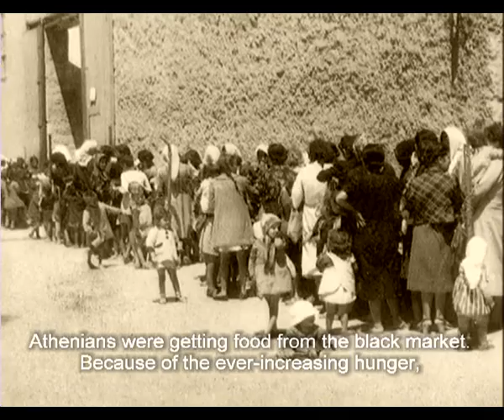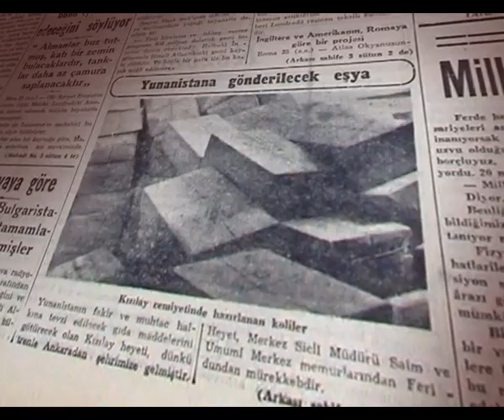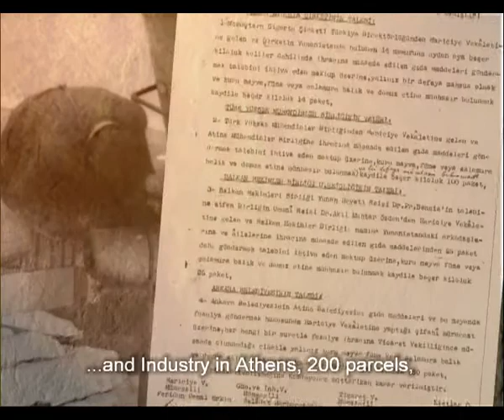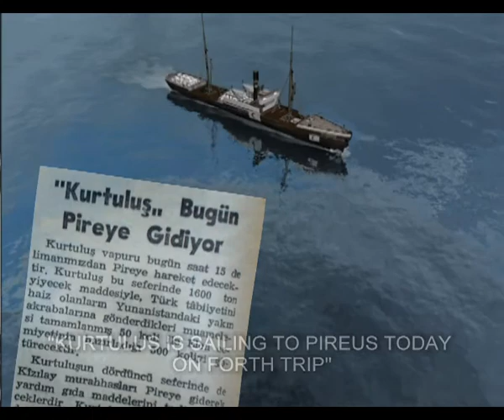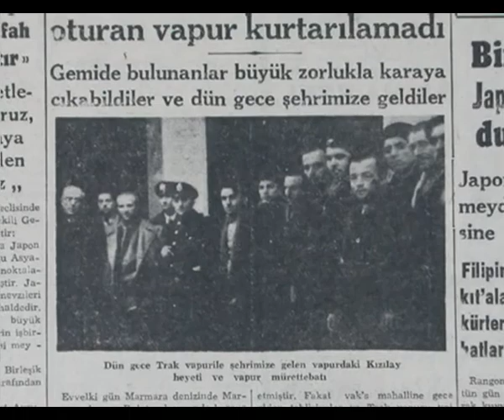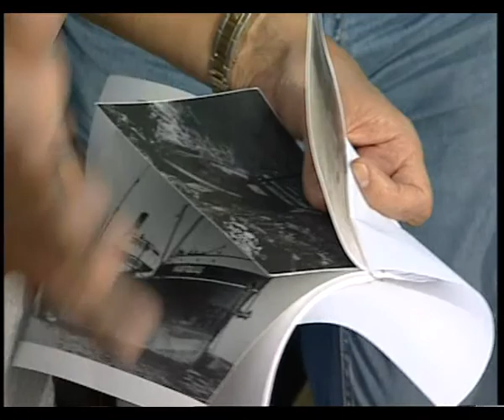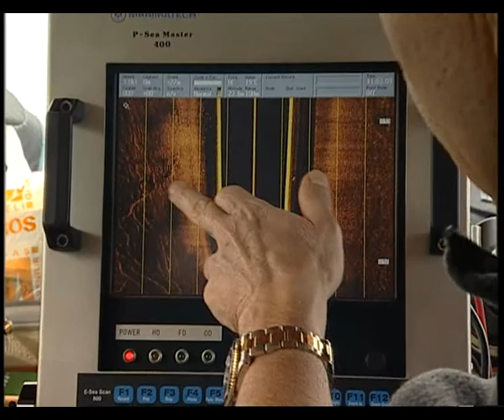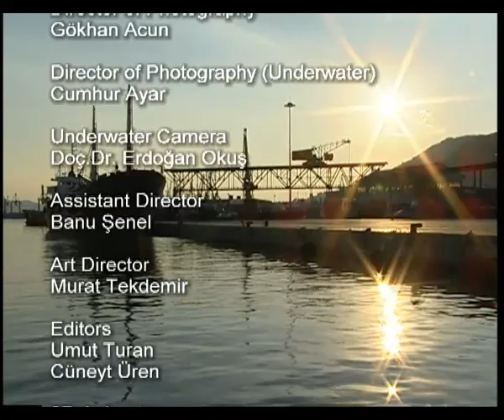THE STEAMSHIP THAT CARRIED PEACE: KURTULUS (THE LIBERATION)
Perhaps no ship in history was expected with such hope and welcomed with such joy. And no other ship was so easily forgotten in the depths of the sea…

Written-Produced Directed By: Erhan Cerrahoglu

STORY
Greece during WW II
As the war in Europe was continuing in full swing, Greece was experiencing economic hardship. It was crucially important for Greece to remain neutral.  On October 28, 1940 Italy presented Greece with a note declaring that the country was to be invaded. Despite the difficult conditions, Greece started a massive resistance at the Albanian border. Mussolini’s attacks were held back and the Italian army was losing strength every day.

Hitler could stand the failure of the Italians for six months only. On April 6, 1940 the well-equipped German army initiated its attack and within 20 days Greece was occupied by the Nazis. On April 27, 1941 the invasion was complete.

“THE GREAT FAMINE”

The real negative effects of the occupation started with the plundering of the food supplies.  In order to feed his armies on the Russian border, Hitler had confiscated the already limited food supplies in Greece, which, because of its chronic shortage of agricultural production in its limited lands, was forced to import food.

The distribution of the limited food stocks at hand was rationed. However, foodstuff rations were symbolic. While normally a person needs 1200 calories per day and the minimal requirement is 900 calories, the state was only able to provide, in exchange for food ration cards, 300 calories per month. Black markets thrived.

Today in Greece the number of people that died of hunger during the WW II is a subject of debates. While the BBC says that 500,000 people have died, The Red Cross estimates their number as 250,000. Greek historians, however, assert that these estimates are caused by political concerns and stress that the number is about 70,000.
"AID TO GREECE"

From the first days of the occupation, the only hope of the people of Athens was foreign aid.  The first country that came to mind was the neighboring Turkey, which was neutral at the time.

At that time there were shortages in Turkey as well.   The Turkish people also showed concern and wanted, despite their own limited conditions, to do whatever they could to help.

As the state did not have commercial ship with suitable capacity for carrying the aid, the Red Crescent drew a list of the ships that were owned by private companies and were sturdy enough to withstand winter conditions in open seas.

Finally, it was decided that the Tavilzade company had a suitable freighter with a 2400 tons capacity.  Curiously enough, this ship, which was built in 1882, bore the name of the war fought against Greece 19 years ago-THE KURTULUS

The Kurtulus was marked with the emblems of the Red Crescent on all sides.  They were to protect the ship during her journey against possible attacks by planes and submarines. The route to be followed by the Kurtulus presented another problem.  Mines laid on the commercial routes in the Aegean during the invasion were a great danger for navigation. Therefore, for each journey of the Kurtulus the Turkish government kept in touch with the Greek, German, Italian and the British governments and received approval for the ship's route.

Having sailed away on October 13, 1941 from the Karaköy docks for their first trip to Greece, the crew of the steamship Kurtulus noticed the horror of the situation just as they entered the port of Piraeus. As a result of the bombardment, the harbor resembled a cemetery of sunken ships. The Kurtulus was able to navigate between the wreckages and board with difficulty. Having heard that the ship was bringing food, thousands of Athenians have been waiting for its arrival for hours.

Giving priority to hospitals, the aid was distributed by the Red Crescent according to a previously prepared list. The German and Italian soldiers overseeing the distribution treated the Turkish delegates and Red Crescent workers with courtesy.

The crew was so impressed by what they saw, that they left their rations for the trip back at the port.

The steamship Kurtulus made three more trips to Piraeus, every one of them witnessing more and more heart wrenching stories and during its four trips until February 1942 carried a total of 7,100 tons of food aid to the Greek people. The aid, of course, was not sufficient to resolve the problem. Yet, thanks to the steamship Kurtulus, which became a legend, the Greek people learned to wait with hope and to share the aid that was received.
The steamship Kurtulus sank with 2000 tons of food at the northern rocks of the Marmara Island at 9:15 on February 20, 1942. The 36 crewmen managed to escape alive.